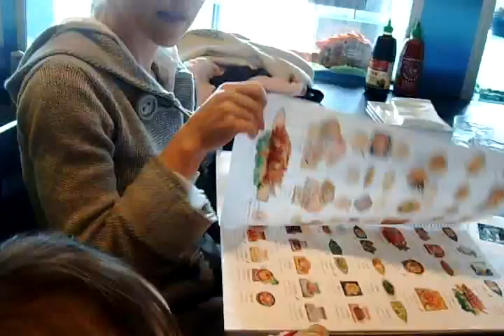12-5-08 1st bath @A-Ma's,iyear office visit & Hunter's visit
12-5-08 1st bath @A-Ma's,iyear office visit & Hunter's visit